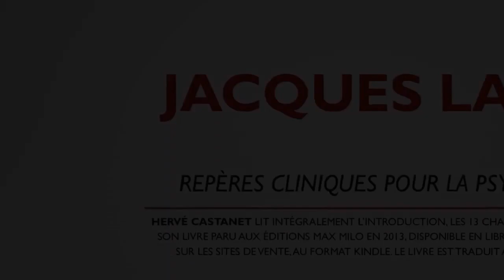Hervé CASTANET : "JACQUES LACAN - Repères pour la clinique psychanalytique" (version intégrale).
Hervé Castanet, professeur des universités, est psychanalyste à Marseille.

LECTURE INTÉGRALE d'un livre consacré à Jacques Lacan paru en poche en 2013 (traduit en Portugais (Brésil) et en Turc. Traductions en cours en Italien et Espagnol).

Repères pour lire Jacques Lacan.

Il est possible d'écouter la version en quatre parties séparées dont on trouve le détail ci-dessous avec les liens vers les vidéos :

* Dans la PARTIE 1 sont lus l'introduction et  les trois premiers chapitres :
- Introduction : Pourquoi Lacan ?
1- Le miroir
2- L' Autre

* Dans la PARTIE 2 sont lus les chapitres 4 à 7 :
4- Le Nom-du-Père
5- Le phallus
6- L'objet (a)

*Dans la PARTIE 3 sont lus les chapitres 8 à 11 :
8- L'angoisse
9- Le réel
10- Les jouissances

* Dans la PARTIE 4 (et dernière) sont lus les chapitres 12 et 13 et la conclusion :
12- Le corps
13- Le noeud borroméen

PRÉSENTATION : Très nombreux sont les livres qui rapportent des anecdotes sur Lacan, sa façon de parler, de s’habiller, de se comporter à table, dans un musée ou en réunion, ses interventions dans les séances. Beaucoup réduisent Lacan à un dandy au style hermétique, aux actions déroutantes. Certains tentent de contester ses thèses en les rapportant à celles de Freud (l’inconscient n’est pas structuré comme un langage mais est fait d’images préverbales, etc.). D’autres réduisent son enseignement à quelques formules toujours répétées (l’amour c’est donner ce qu’on a pas, etc.). Parce que devenu célèbre, ce traitement de sa personne et de son enseignement ne surprend pas. Il fut présent de son vivant. Depuis sa mort, il s’est poursuivi toujours avec la même vivacité (et non sans haine quelquefois). Ce n’est, à notre avis, qu’une modalité de ne pas lire Lacan – de ne pas étudier ses avancées. Ce "comprendre" (les concepts de) Lacan a une visée modeste mais précise : en quoi et comment Lacan lit-il Freud ? En quoi et comment Lacan, qui se dira toujours freudien, refonde-t-il la psychanalyse freudienne ? En quoi et comment Lacan réinvente-t-il la psychanalyse en donnant une issue aux impasses de la doctrine de Freud ? Lacan n’est pas un nom de plus dans l’histoire de la psychanalyse, un maître parmi d’autres maîtres. Lacan a permis que la psychanalyse ne disparaisse pas, qu’elle soit toujours la « peste » (mot de Freud à Jung lors de son voyage aux USA, en 1909). Au génie de Freud répond le génie de Lacan !

Lacan est un auteur difficile qui mobilise des champs entiers du savoir universel. Il ne peut se lire et se comprendre par une lecture rapide. Son œuvre écrite est disponible dans ses "Écrits" (parus en 1966) et ses "Autres écrits" (2001). Son enseignement oral, son "Séminaire", qu’il tenait, année après année, chaque semaine, est constitué de vingt-cinq livres. Quinze ont été publiés (le texte étant établi par Jacques-Alain Miller, selon la volonté de Lacan). Pour ce livre sur Lacan, une unique balise : lire Lacan, revenir à ses formulations, à ses schémas, à ses reprises. Pour ce faire, un outil est indispensable. Depuis plus de trente ans, Jacques-Alain Miller (né en 1944) a assuré un cours, dans le cadre du département de psychanalyse de l’Université Paris VIII, fondé par Lacan, et qu’il dirige, sous le titre : "L’orientation lacanienne". Ce cours évite l’errance dans l’enseignement de Lacan et permet de saisir comment Lacan pense contre Lacan. Voici, quelques occurrences de cet enjeu, qui est celui de la possibilité même de la psychanalyse.